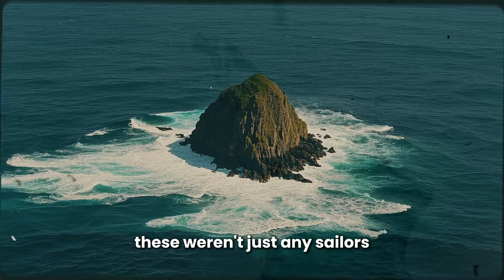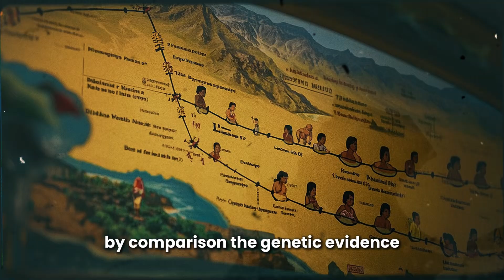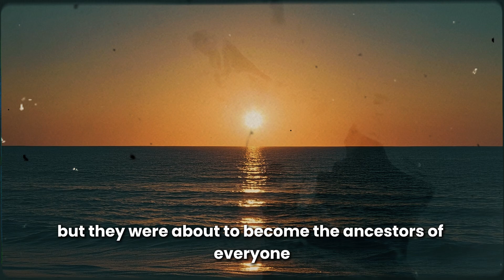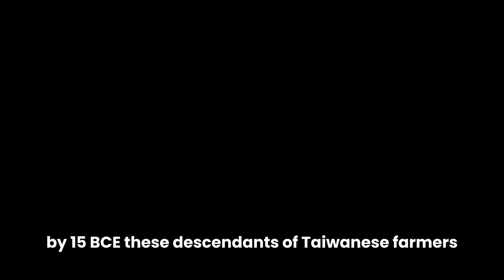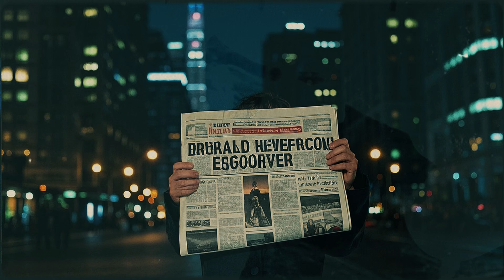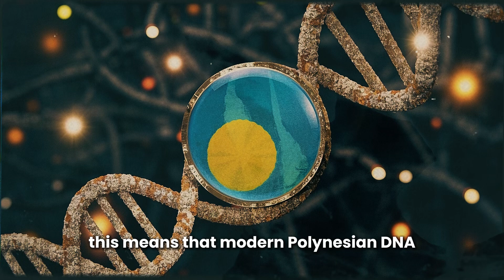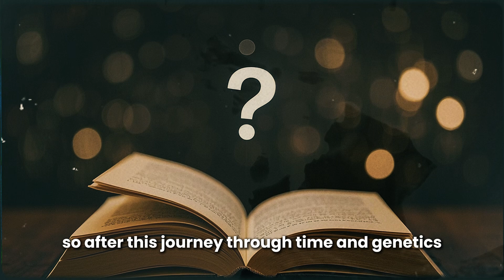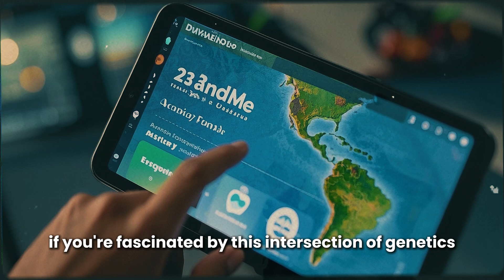Why Polynesian DNA is a Mix of Two Worlds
They conquered a third of the planet in wooden canoes. But the real story isn't how they sailed—it's the impossible secret they carried in their DNA.
Scientists expected to find a single, heroic story of migration. Instead, they found two. The genetic code of every Polynesian is a fusion of two completely different worlds that should never have met. One, a group of seafaring farmers from ancient Taiwan. The other, a people who had lived in New Guinea for 50,000 years, carrying the DNA of a lost human species in their blood.

This is the story of how they met, how they merged, and how they created a new people—perfectly engineered to settle the most remote islands on Earth. It's a genetic puzzle that will rewrite everything you thought you knew about human history.

Join us as we solve a 3,500-year-old mystery and uncover:

-The journey of the Austronesian voyagers from Taiwan into the vast Pacific.
-The shocking genetic evidence that reveals a fusion between two ancient peoples.
-The "Great Pause": why the world's best navigators suddenly stopped for centuries.
-The 50,000-year-old "ghost DNA" from a lost human species hidden in their genome.
-How their incredible genetic legacy affects the health of Polynesians today.